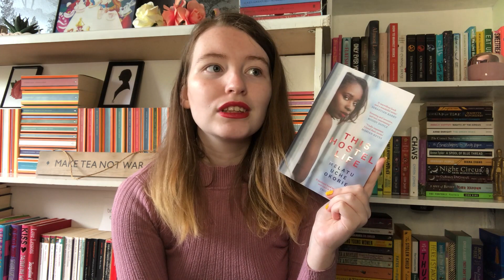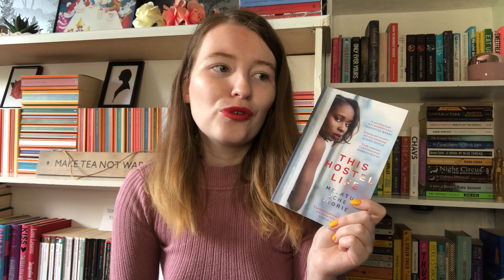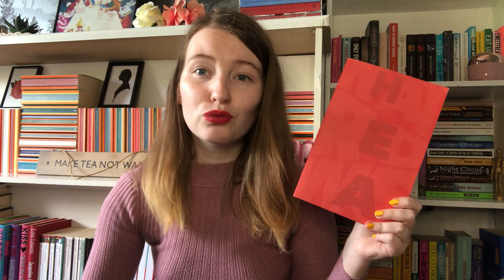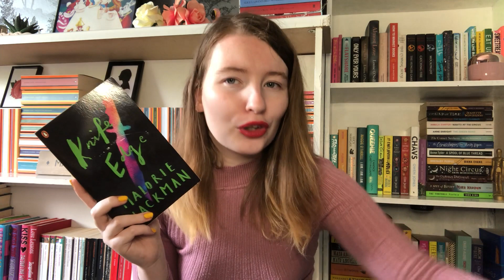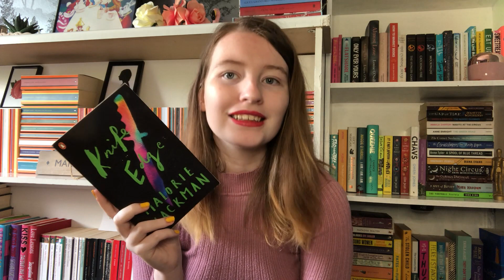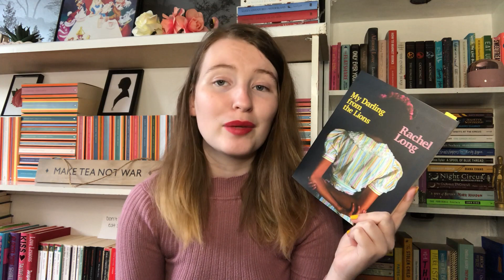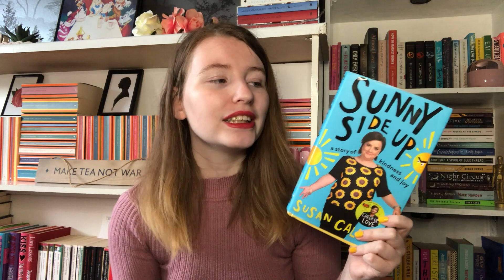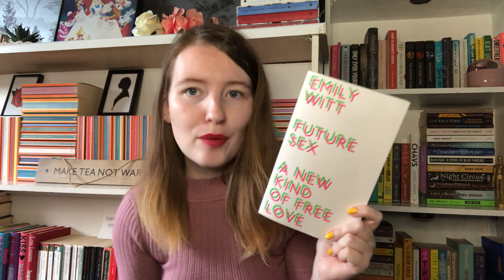What I Read in August 📚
Skip to 08:02 for the end of my discussion of What Red Was. Huge apologies for forgetting to add a time stamp.